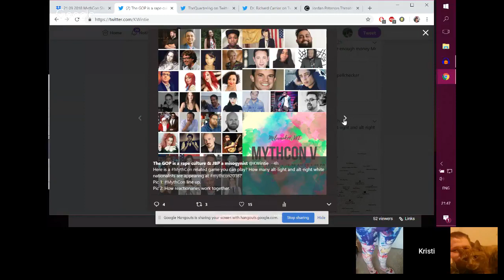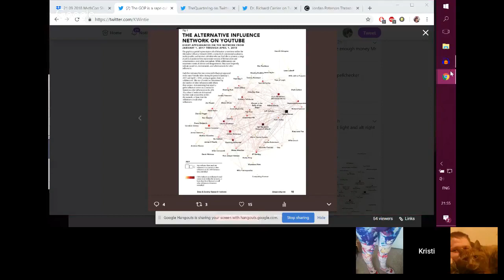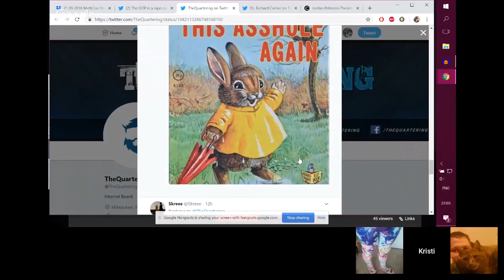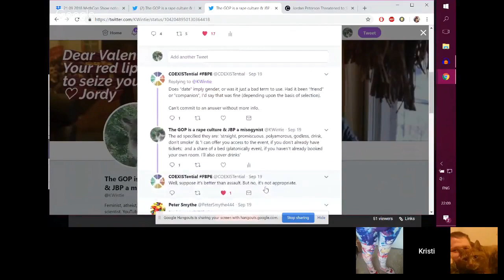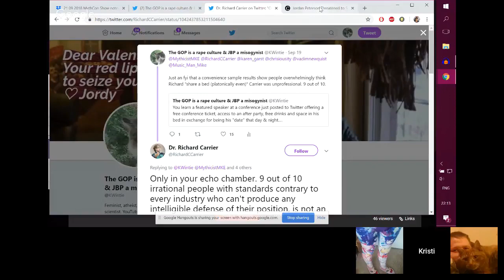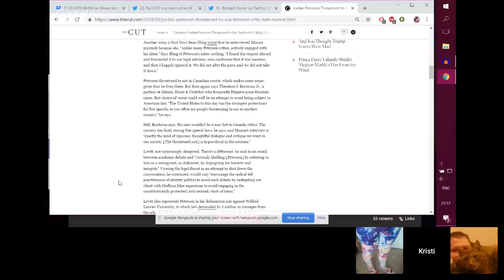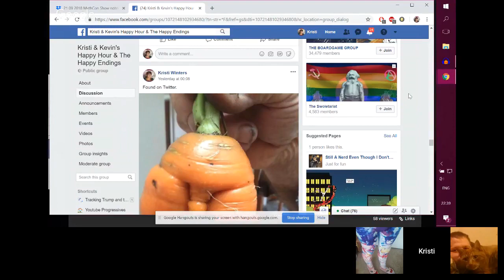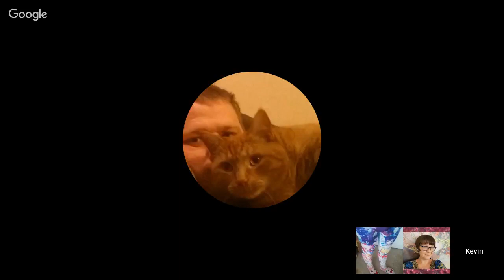Kristi & Kev's Happy Hour MythCon Awfulness Preview & More (Mirror)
My friend Johanna could still really use some help. Give if you can and/or share around the begging bowl
PhoenixRising87 needs a lot of help. Please give if you can and share around the PayPal pool
Another comrade, Lisa Janine, is facing possible homelessness by the first of October.
My Friend Jamie J is a disabled Tran person who likes it when people give her money

I guess star on the Kristi & Kev's Happy Hour. We talk about Dr. Ford possible testifying to Congress, Mythicist Milwaukee lineup preview, Richard Carrier reaction to criticism of his behavior, The Quartering problems with women's ages, and Jordan Peterson suing his critics. Fun times.

If you want to help me buy better equipment...